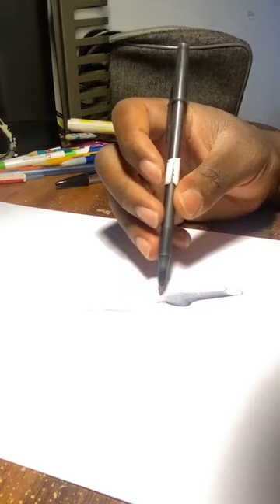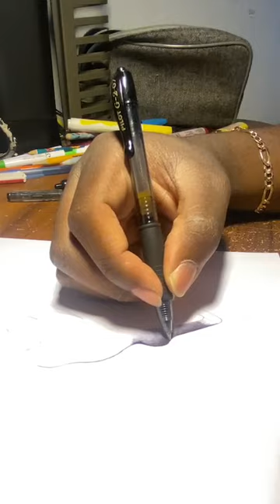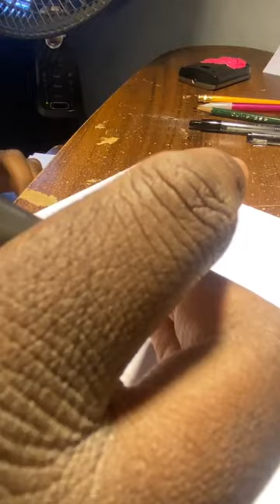art instagram live 6-8-21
Art Piece Book